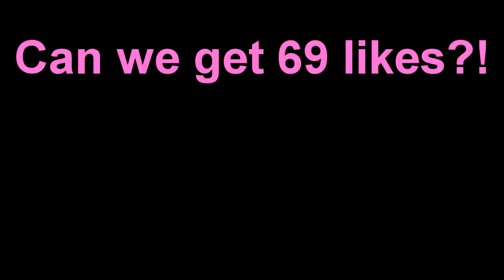THIS IS MINECRAFT (Minecraft Build Battle)